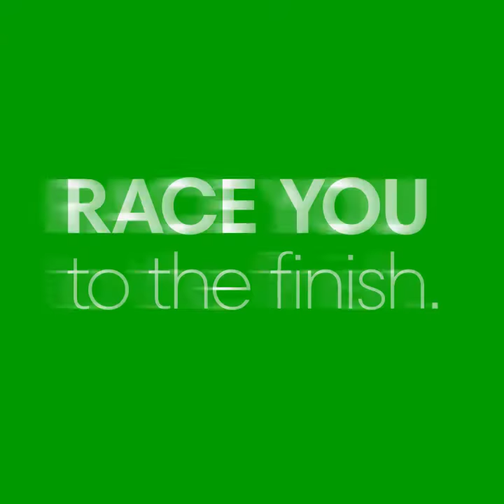Motion Graphics - PressReader Magazine